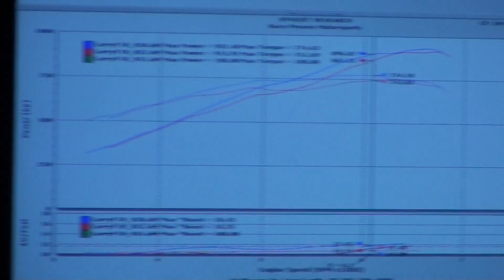932RWHP F1R TBSS Built by Race Proven Motorsports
408, LS3 Heads, F1R on 18 psi.  4L80 Trans.